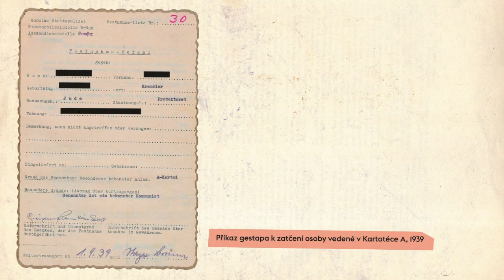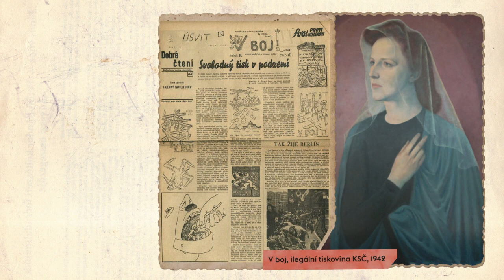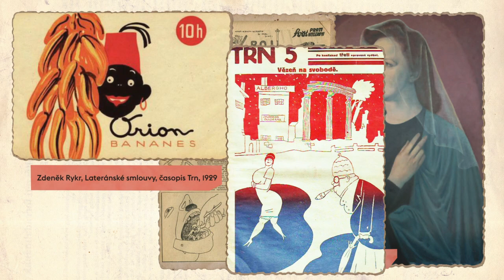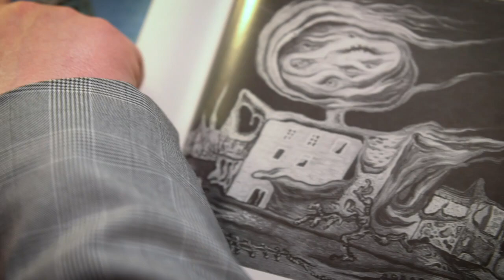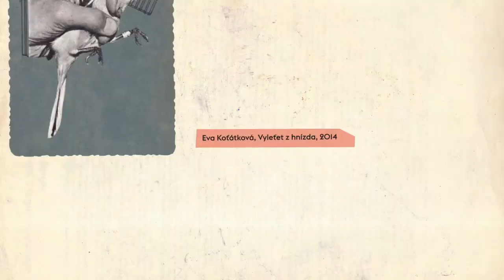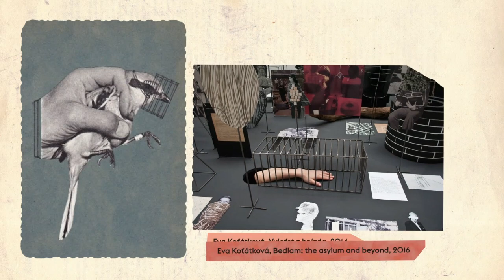Antifascist Art #17: „Schovej se válko“. Umění druhého odboje doma i v exilu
„Malíř Otakar Mrkvička se stal aktivním členem odboje. Vstoupil do ilegální skupiny Persifal, která měla na starost předávání zpravodajských informací exilové vládě. Jen díky náhodě nebyl za Heydrichiády v roce 1942 zatčen po částečném rozkrytí skupiny. I ve své volné malířské tvorbě reagoval na dusivou atmosféru okupace a hororu války. Mrkvička byla nakonec v roce 1944 uvězněn. Pobyt ve vězení ale přežil a i po válce pokračoval ve vytváření obrazů zkázy a války," říká Pavel Karous v novém dílu svého pořadu o antifašistickém umění.

Autor pořadu: Pavel Karous
Režie, kamera, střih: Vladimír Turner
Grafika & SFX: Horylesy
Hudba: Ondřej Skala

Chtěli byste vidět pořad Antifascist Art v knižní podobě? Podpořte vznik knižního Nakladatelství Alarm v nové crowdfundingové kampani: